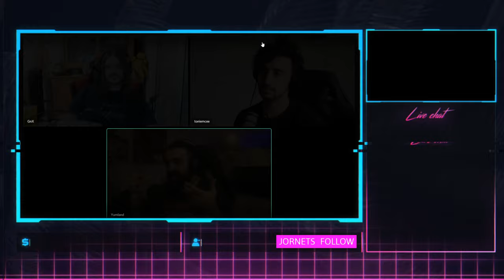¿POR QUÉ ES TAN ADICTIVO ANIMAL CROSSING?| UNPOPULAROPINION - FUNNY GAMES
En este Unpopular Opinion, nos preguntamos por qué Animal Crossing genera tanta adicción entre sus jugadores.
¿Y tú, eres capaz de dejar tu isla tranquila unos días?

¡Bienvenidos a Funny Games!